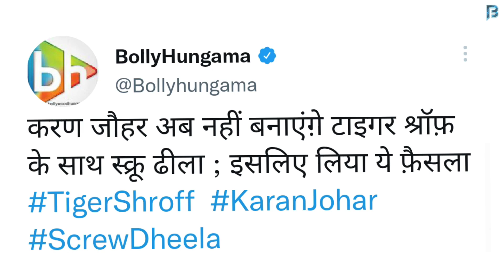Karan Johar Stopped Screw Dheela Due To Not Being Able To Pay Tiger Shroff's High Fees